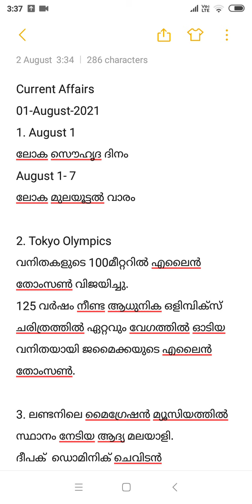Current Affairs 01 August 2021 || From Newspaper